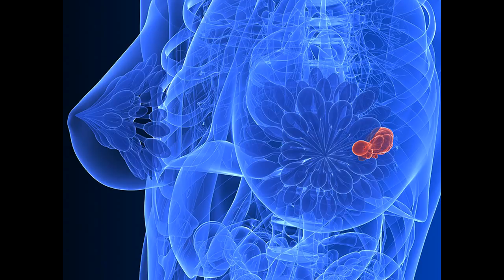Comment traiter et guérir le cancer du sein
Cette vidéo a  Comment traiter et guérir le cancer du sein -This video has  How to Treat and Cure Breast Cancer